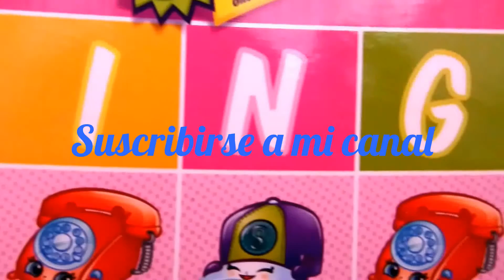Shopkins en español/Jugando shopkins bingo con Pinypon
Hola! Amiguitos. Ya tengo nuevo video, este juego es muy divertido con mis muñecas pinypon que tanto me encantan empecé e jugar bingo shopkins y una de ellas ganó, es muy divertido. Espero que les den like y lo compartan con todos para que los vean y no olviden SUSCRIBIRSE a mi canal, es muy importante para que sigas disfrutando de todos mis videos. Adióss!